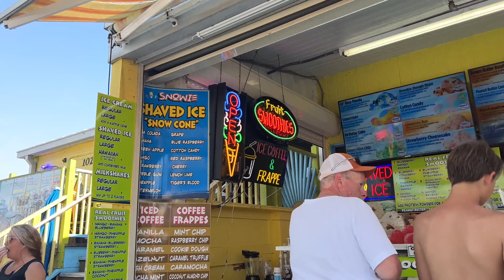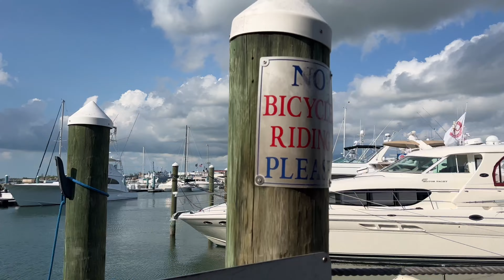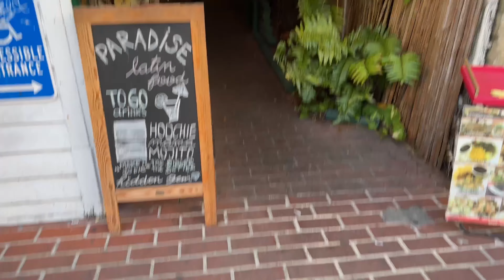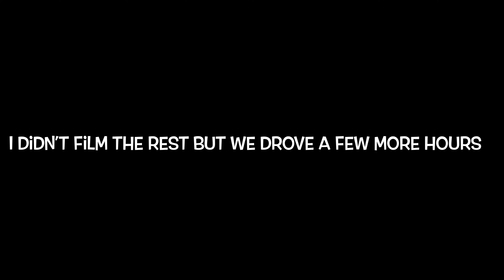FLORIDA ROAD TRIP 2022: PART 2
I apologize the audio cuts out at 2:18-2:28